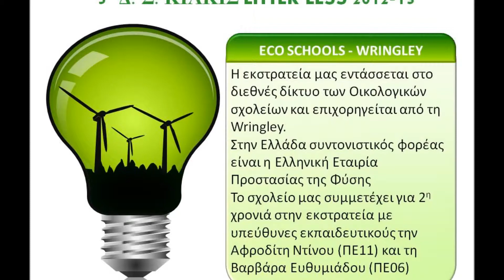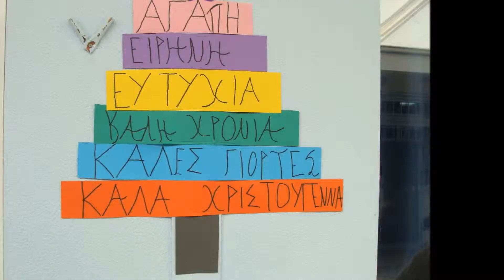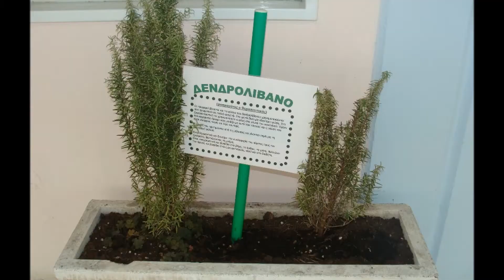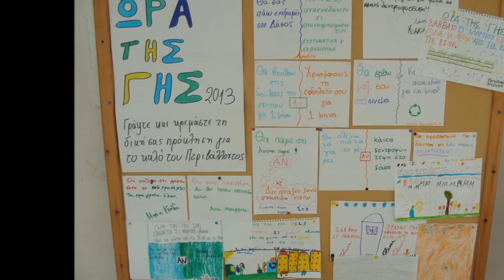litter less 2012-13 - activities and actions for the campaign.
Αποτίμηση δράσεων του 5ου Δ. Σχ. Κιλκίς σχετικά με τη διεθνή εκστρατεία LITTER LESS των Eco schools και της Wringley, με εθνικό συντονιστή στην Ελλάδα της Ελληνική Εταιρία Προστασίας της Φύσης
Activities and actions for the LITTER LESS campaign (by Eco schools and Wringley) planned and performed by pupils and teachers of the 5th elementary school of Kilkis - Greece